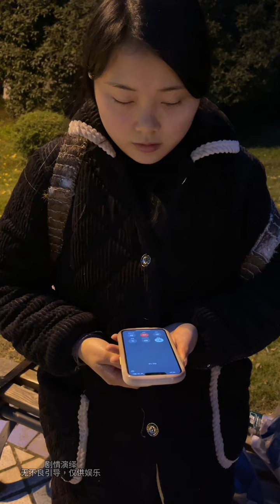今天遇到一个姑娘，独自带着女儿在寒风中等待，原因竟然是…… 记录真实生活 乡村守护人 加油按妮#记录真实生活